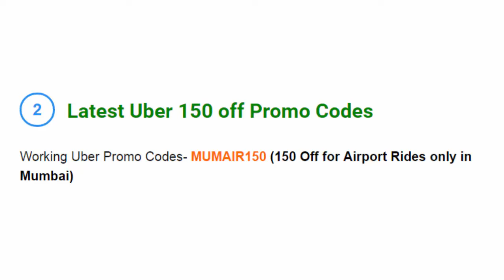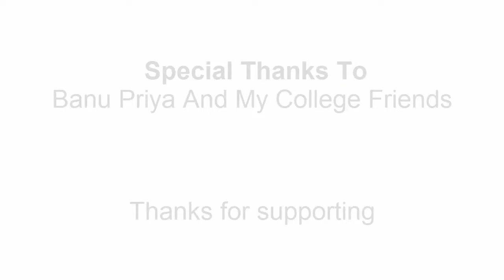Letest Uber Promo Codes February 2017 | Technic Tech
Hi Technic Tech Views, Today In this video I am going to share about Letest Uber Promo Codes February 2017. There many uber code available for free but there not working but I am here Provide a Letest promo codes .